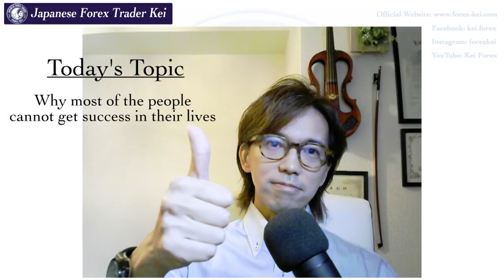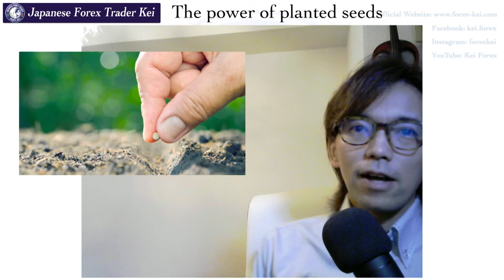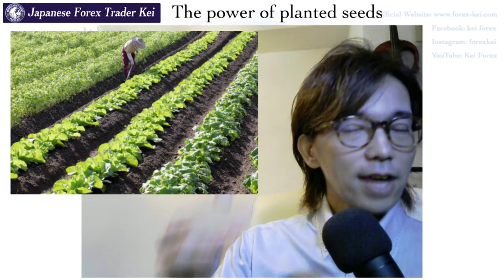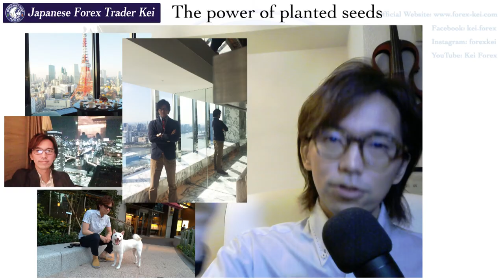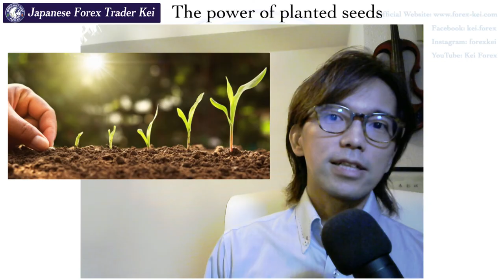The power of planting seeds - The past is the future of the present.